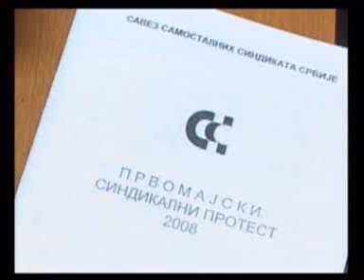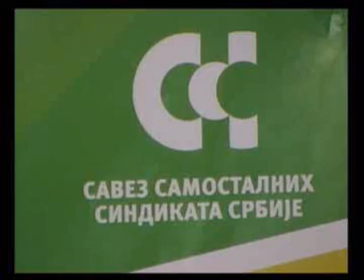TV DEVIC Smederevska Palanka Srbija Serbia 03.04.2008 strajk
U ZGRADI OPSTINSKOG SUDA U VELIKOJ PLANI, U PROSTORIJAMA SAVEZA SAMOSTALNIH SINDIKATA SA POCETKOM U 10 CASOVA I 30 MINUTA, ODRZANA JE KONFERENCIJA ZA MEDIJE.
PRODUCTION TV DEVIC